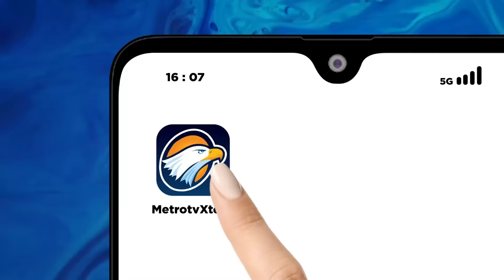Kisah Tobat Pecandu Judol, Timbulkan Pola Pikir Aneh hingga Rusak Mental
MetroTV, Satuan Tugas Pemberantas Judi Online resmi dibentuk presiden. Ada tugas besar menanti satgas. Mampukah barisan satgas melepas Indonesia dari belenggu judi online yang sudah merajalela?

Simak pembahasan bersama Pakar Kriminolog Universitas Indonesia, Adrianus Meliala dan Mantan Pemain Judi Online, Erlangga Bayu terkait permasalahan judi online di Indonesia.